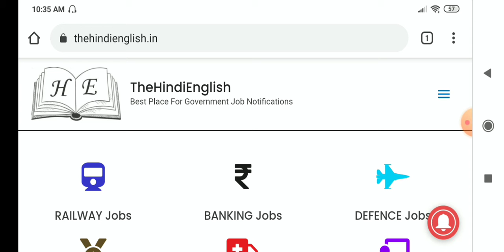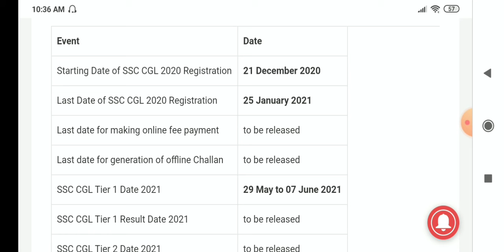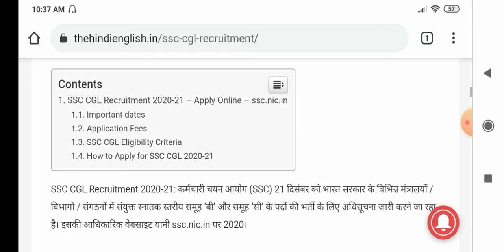SSC CGL Exam 2020 - 2021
SSC CGL Exam Notification 2020 Video.
SSC CGL Exam Notification: Check Online Application, Exam Pattern, Syllabus, And Vacancies Details.

Staff Selection Commission: Staff Selection Commission(SSC) has released the notification for Combined Graduate Level(CGL) inviting candidates(Men and Women) to be give exam for various posts under SSC. Candidates appointed for different SSC CGL posts have different duties and responsibilities.

The Staff Selection Commission conducts the SSC CGL exam to recruit candidates into various organizations, departments, offices under the Government of India. It is a national level exam and recruitment to Group B and Group C posts in government departments is done through this exam.

Important Dates:
Starting Date of SSC CGL 2020 Registration: 21 December 2020
Last Date of SSC CGL 2020 Registration: 25 January 2021
Last date for making online fee payment: to be released
Last date for generation of offline Challan: to be released
SSC CGL Tier 1 Date 2021: 29 May to 07 June 2021
SSC CGL Tier 1 Result Date 2021: to be released
SSC CGL Tier 2 Date 2021: to be released
SSC CGL Tier 3 Date 2021: to be released
SSC CGL Tier 4 Date 2021: to be released